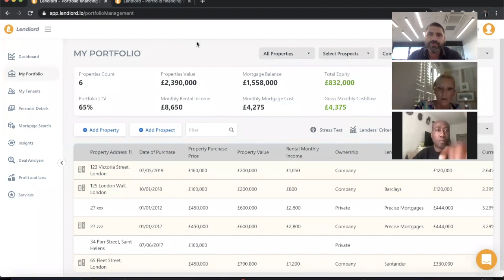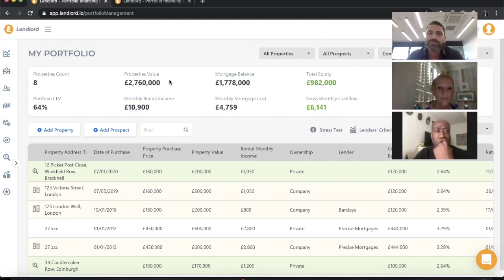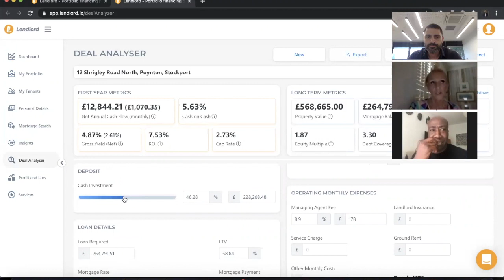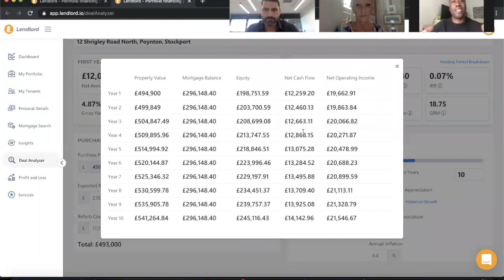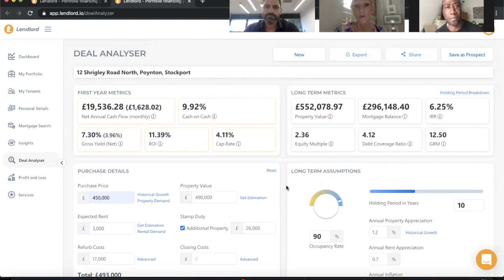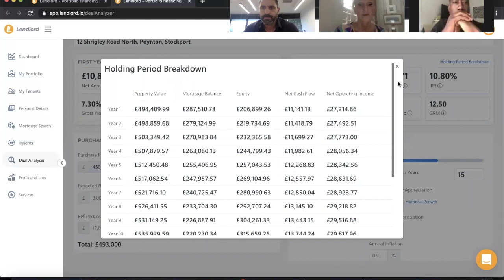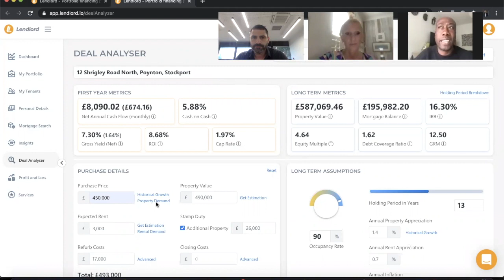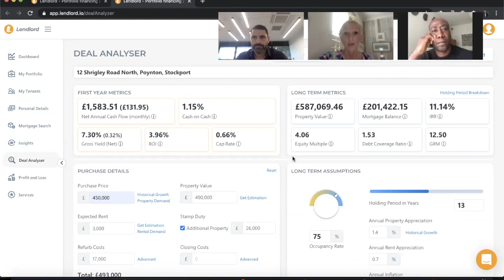Deal Analyser Week #7 - "Dirty" and "Clean" Deal Analysis - Anthony Ayton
Proptech entrepreneur Anthony Ayton joins us for the final instalment of "Deal Analyser Week" 2020.